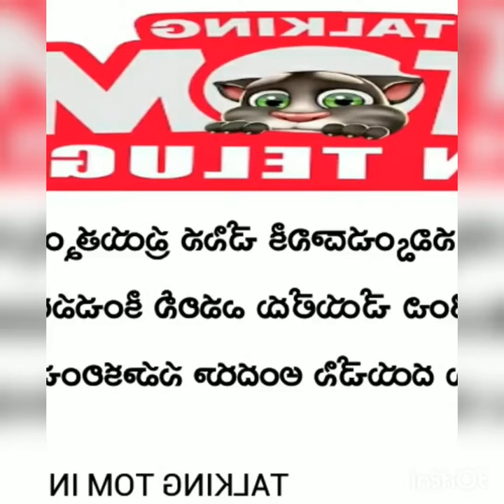comedy // plz share subscribe like // @ harsha harsh //